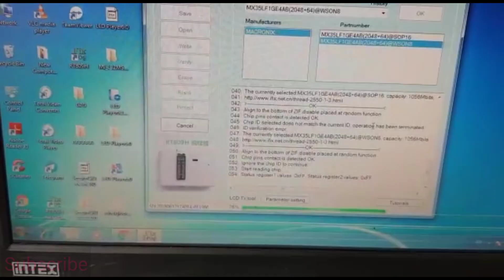HK.T.RT2938.P588 MX35LF1G4EAB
New flash how to Read Write
Come Join And See
New inovation is here